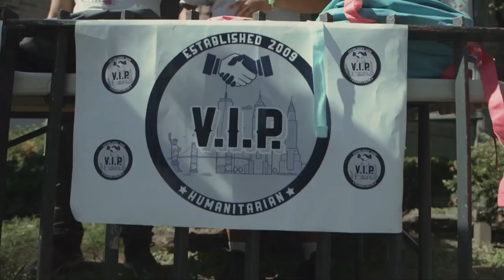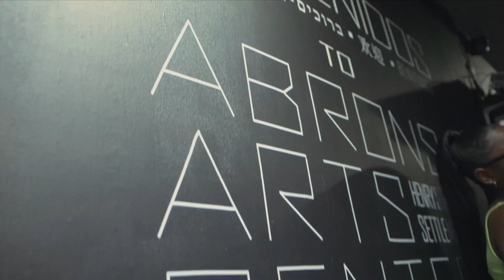A Day With Piif (Piif Vlog) (Shot By Cannon2Media)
Piif Jones drops off new Vlog come get in the Loop